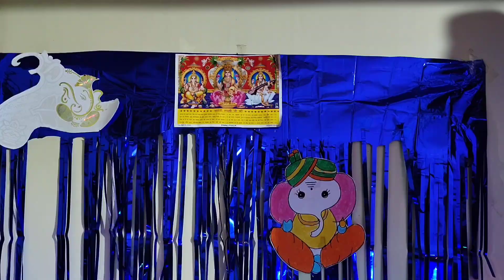Ganapati Bappa Decoration.| Simple and easy Decoration 💡💡💡| How to make decoration| Shree Sai Crafts